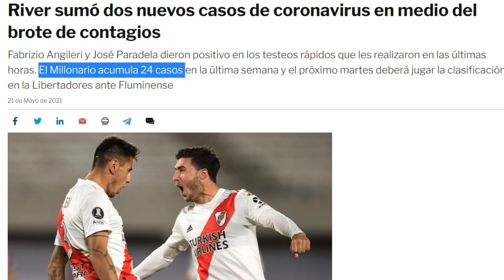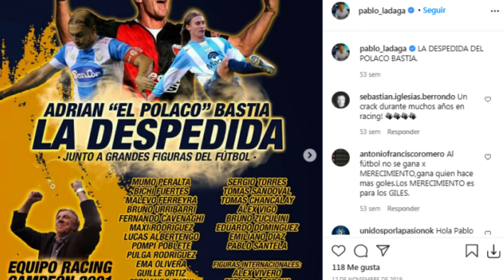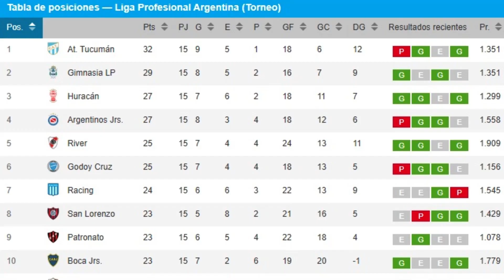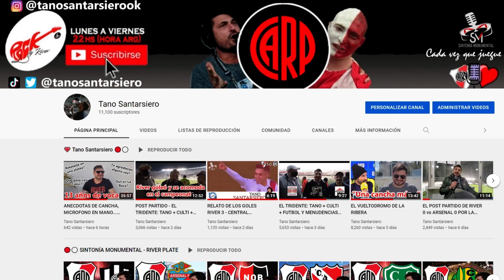ACA ESTA LA VERDAD... GALLARDO/ENZO/ARMANI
Edición y Producción:
Daniel Perez Albiero